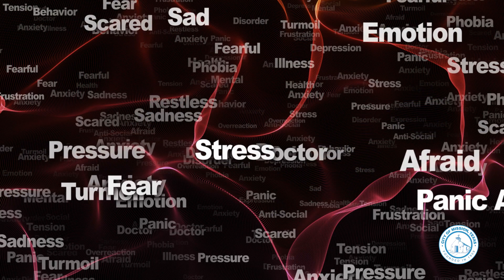Mission Police Department Mental Health PSA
Mental health is important. It includes our emotional, psychological, and social well-being and affects how we think, feel, and act. The Mission Police Department's Crisis Intervention Unit is here to respond to the community's growing need for crisis intervention and mental health services.
If you or someone you know is struggling with mental health, don't hesitate to contact the Suicide and Crisis Lifeline at 988 or the Mission Police Department at .